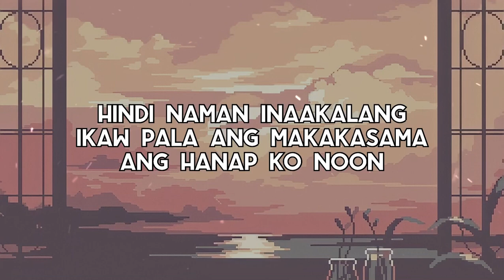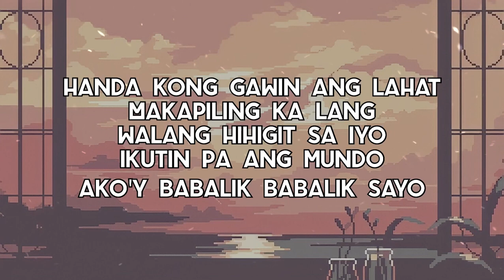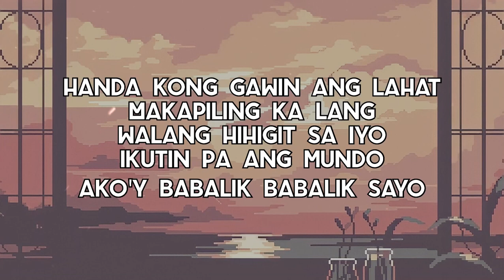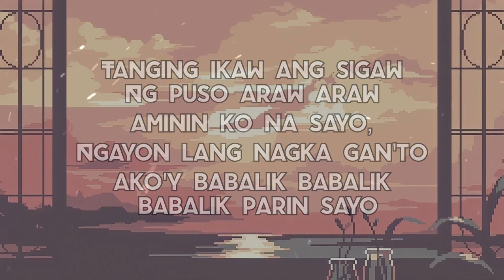Babalik Sa’yo - Moira Dela Torre (Lyrics)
Lyric video of "Babalik Sa'yo" by Moira Dela Torre.

ctto

Ako'y babalik babalik sayo

Ako'y babalik babalik babalik parin sayo

Ba ba da ba da ba ba...